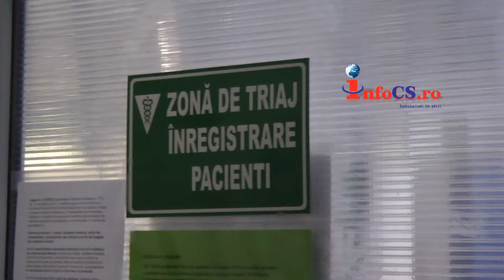Accident de munca cu electrocutati la Resita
Grav accident de munca colectiv - un mort şi 3 persoane accidentate

Un grav accident de muncă a avut loc în această dimineață în zona Km 7. Mai mulți angajați ai unei firme ce efectua lucrări la nouă linie de înaltă tensiune Crivaia - Pancevo s-au prezentat în această dimineață la punctul de lucru pentru a muta amplasamentul.